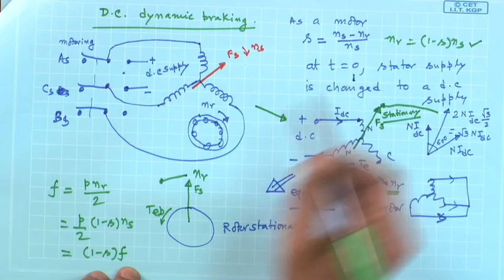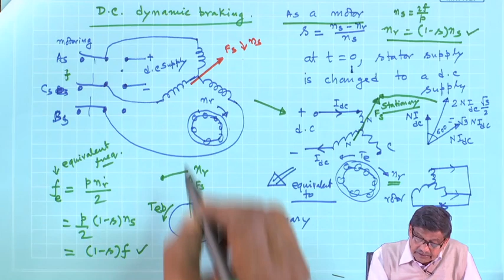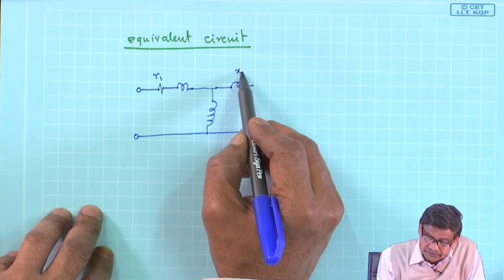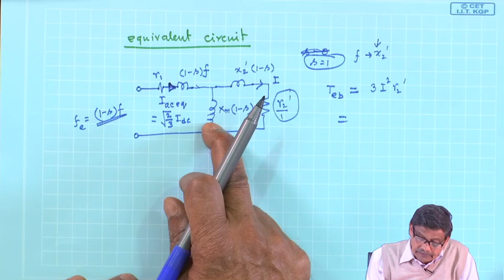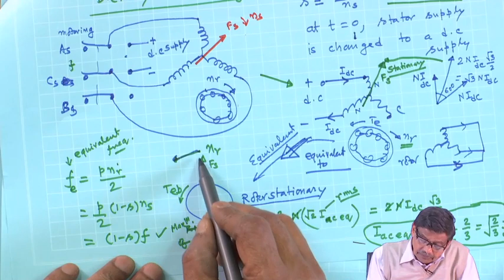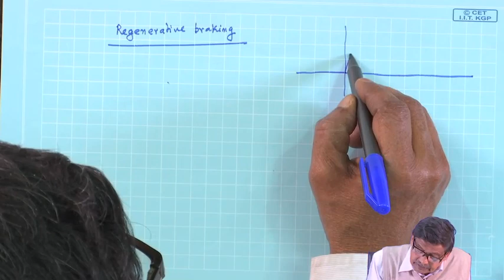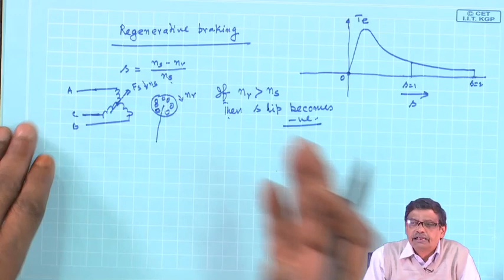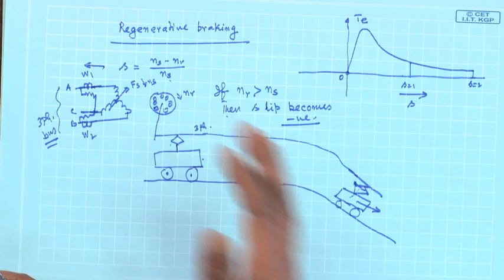Lecture 64: Braking (Contd.)